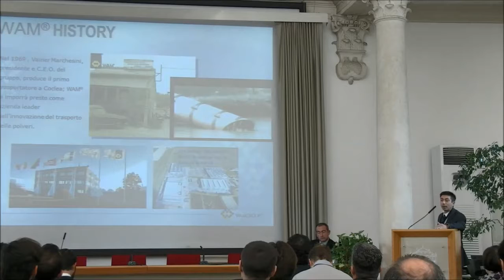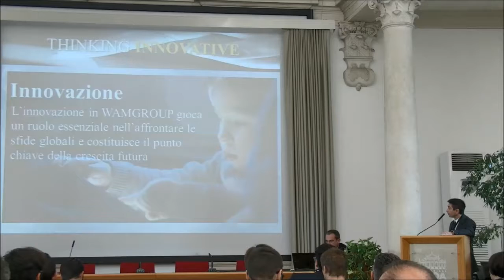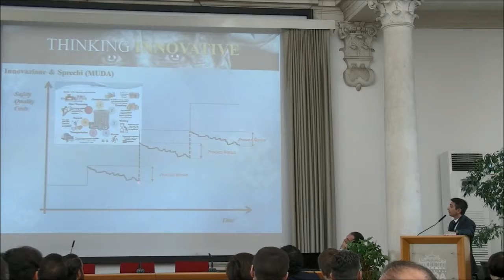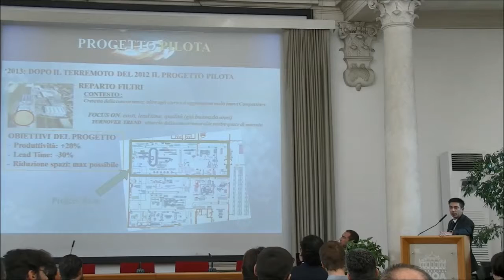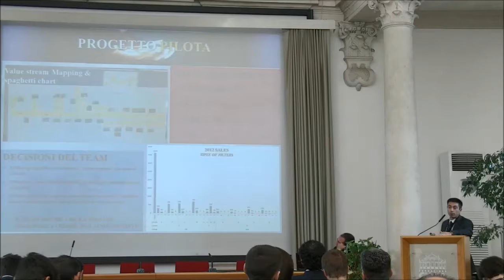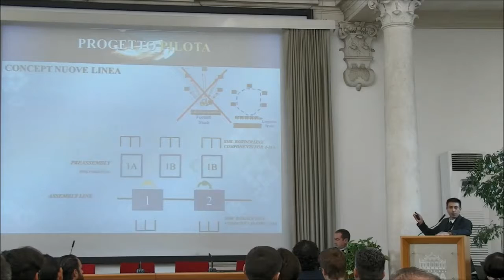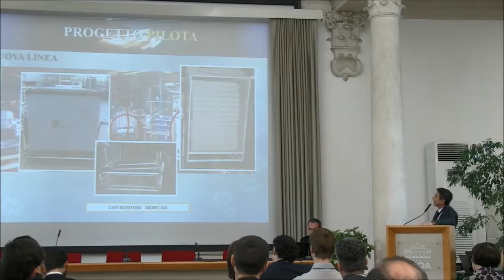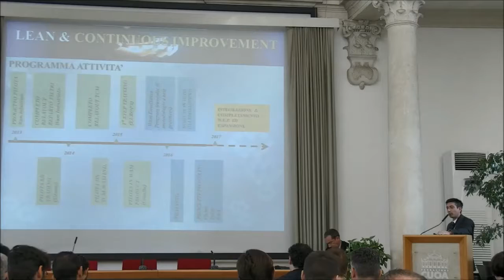Alessio Davoli - 9 nov 2016 - Italian Lean Managers Society (AILM)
Alessio Davoli (WAM Group)
Conferenza L'Efficacia della Lean
del 9 novembre 2016 presso il CUOA
Conferenza dell'Associazione Italiana Lean Managers (AILM)